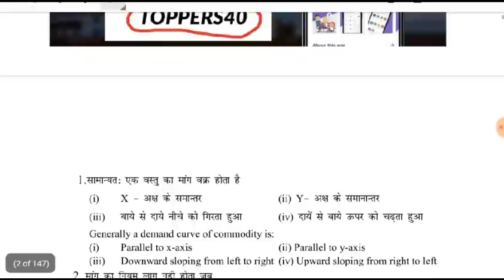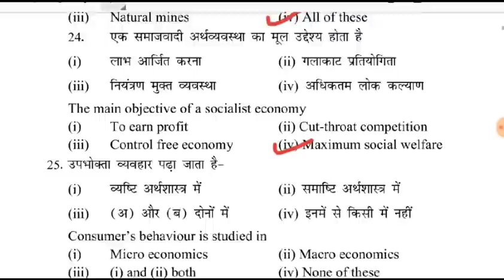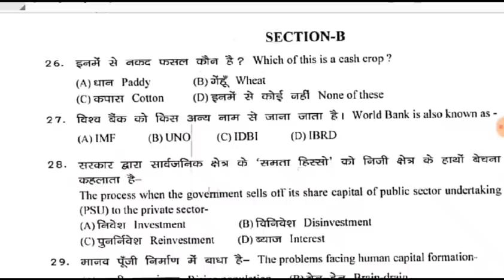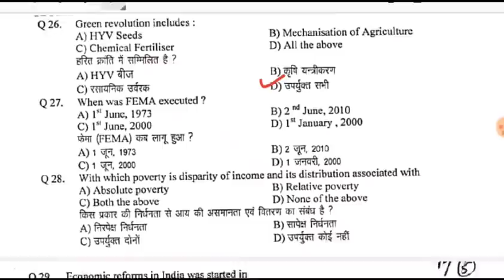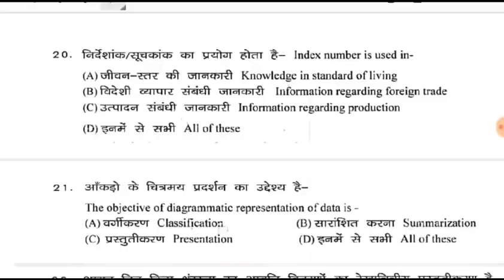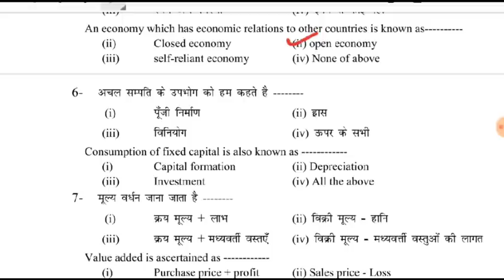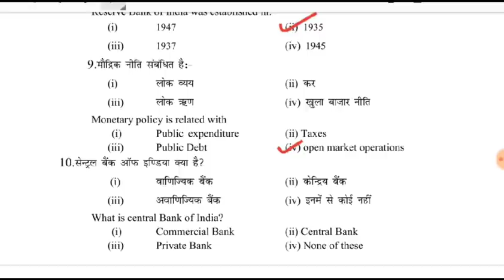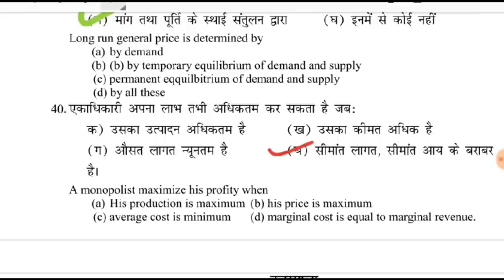Ncert Economics VI to XII class | HSSC Crash Course Haryana police/patwari/gram sachiv/CTET/HTET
इस Crash_Course को HSSC की आगामी परीक्षाओं के लिए तैयार किया गया है, जिसमे आपको बहुत कम समय में सभी परीक्षाओं की तैयारी करने
के लिए study material मिलेगा।

सभी subject आपको इस सीरीज में करवाए जाएंगे

ग्राम सचिव,पटवारी, पुलिस व अन्य पदों के लिए अगर आपको नए पैटर्न पर मॉक टेस्ट चाहिए तो नीचे दिए गए लिंक पर क्लिक करे
40% की छूट के साथ टेस्ट सीरीज खरीदे
*कूपन कोड 'TOPPERS40'*
अप्लाई करें
(Free demo tests also available on app)